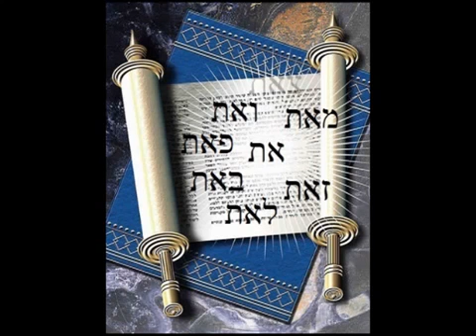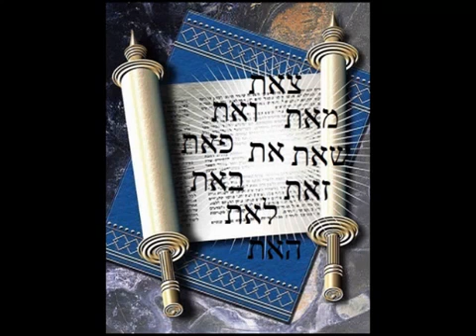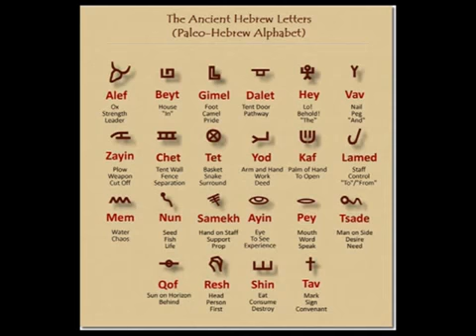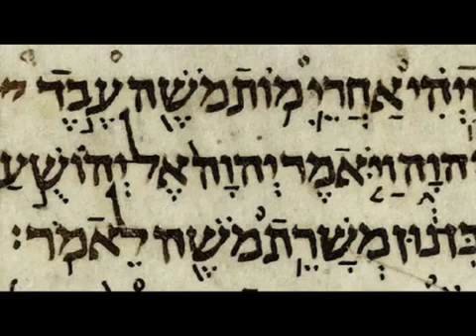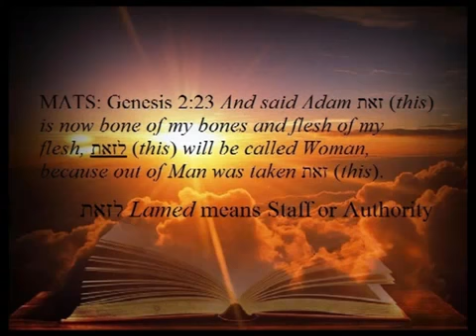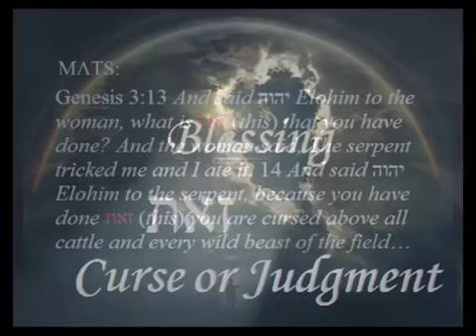The Zayin Aleph Tav in Scripture by Bill Sanford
Please allow me to show you something extraordinary in regard to the Hebrew Zayin/Aleph/Tav Word. It is only used 251 times in the Old Testament Tanakh and its meaning is so amazing in relationship to Y'shua the Messiah with the Yah-head that there really isn't an equivalent English word that would properly do it justice. This is evidenced when we see where the word is placed in Hebrew text.